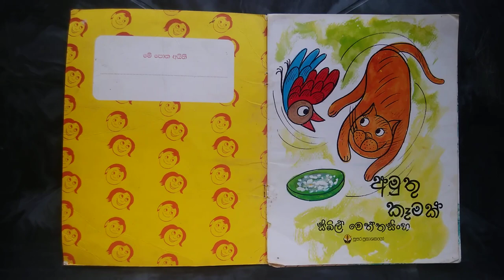අමුතු කෑමක් by සිබිල් වෙත්තසිංහ. Sinhala children picture book. Amuthu kaamak by Sibil Wettasinghe